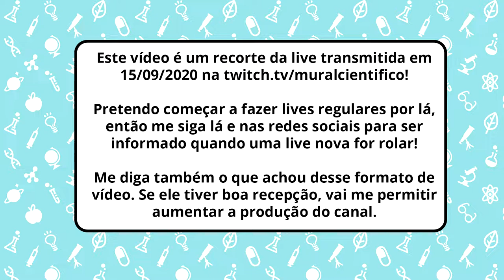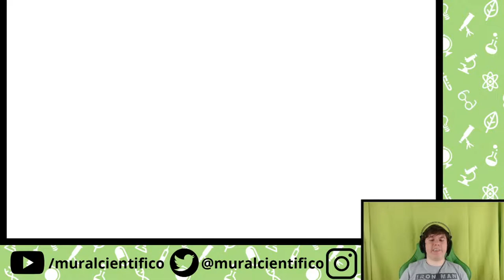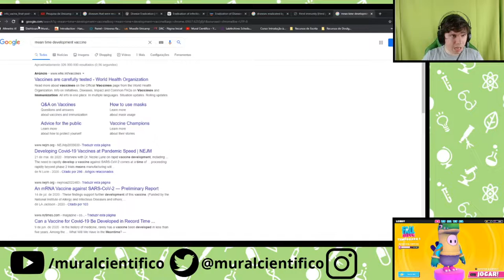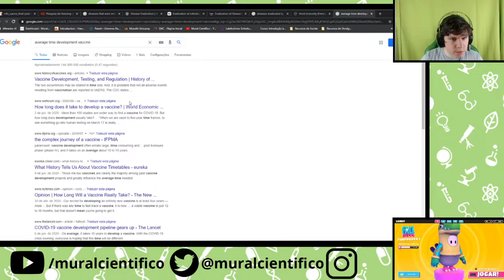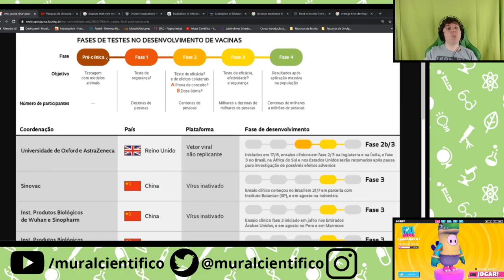Cientista Joga Fall Guys e Fala Sobre Imunidade e Rebanho e Vacinas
Hoje estamos testando um novo formato de vídeos - recortes das minhas lives! Eu falo sobre ciência enquanto jogo (ou tento jogar...) video-game!

Hoje falei sobre imunidade de rebanho e como funciona a criação de vacinas.